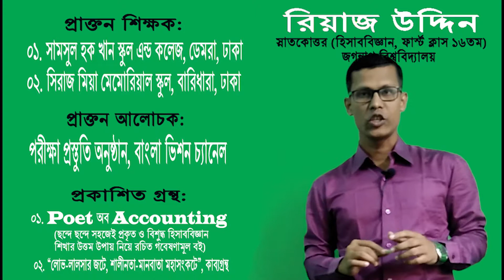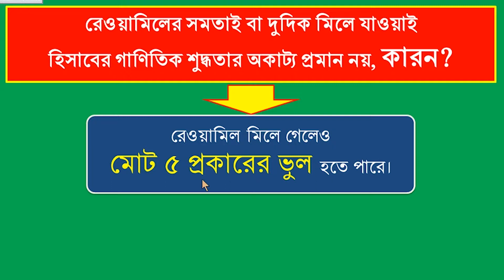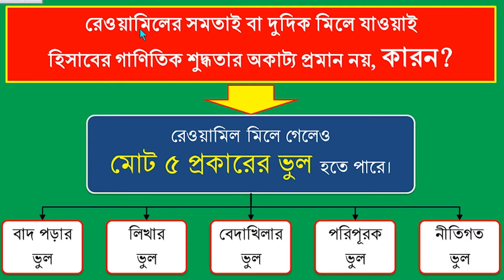Equality of trail balance does not mean everything is ok (রেওয়ামিল পর্ব-২০)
Equality of trail balance does not mean everything is ok (রেওয়ামিল পর্ব-২০) | রেওয়ামিলের সমতাই হিসাবের গাণিতিক শুদ্ধতার অকাট্য প্রমান নয়!
রেওয়ামিলের সমতাই বা দুদিক মিলে যাওয়াই হিসাবের গাণিতিক শুদ্ধতার অকাট্য প্রমান নয়! এ সংক্রান্ত গুরুত্বপূর্ণ বিস্তারিত মজার তথ্য। যা বিভিন্ন পরীক্ষায় এবং ভাইভা বোর্ড ফেস করতে সবাইকে ব্যপক সহায়তা করবে এবং সৃজনশীলতাকে বিকশিত করবে।